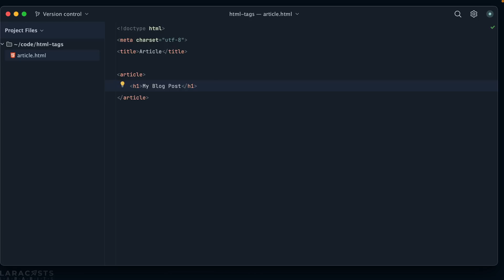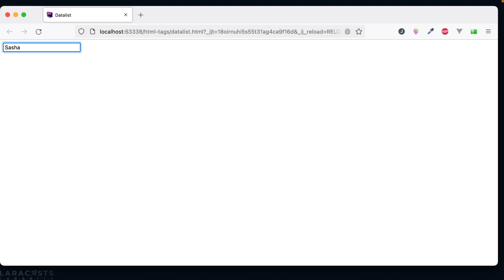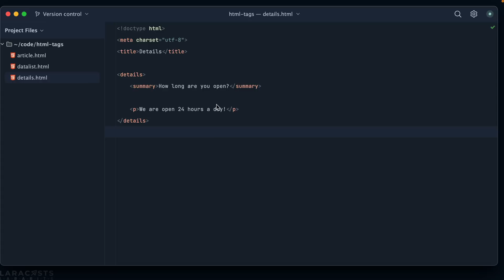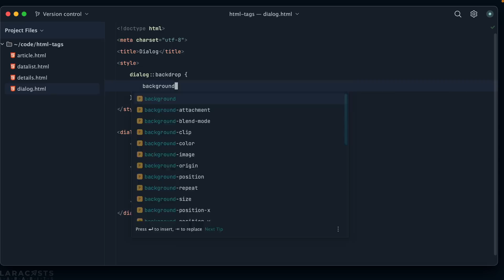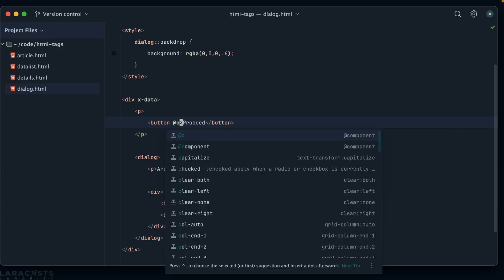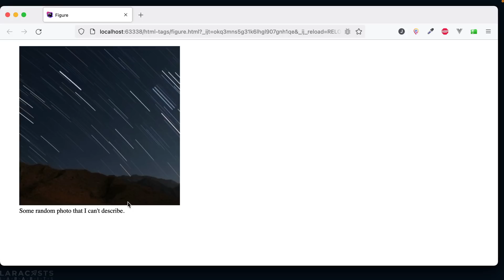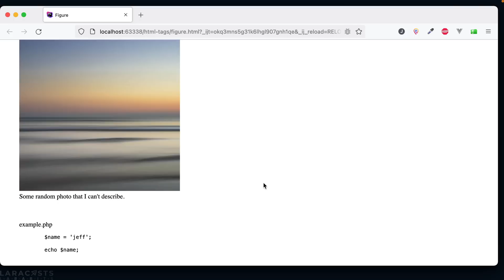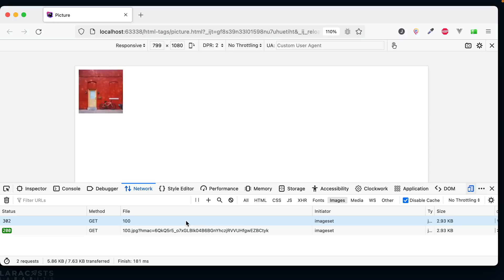6 New'ish HTML Tags You Can Use Right Now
Today, we'll talk about plain old HTML. But since then, countless new HTML tags have been introduced that you might have missed. In this Larabit, we'll discuss six tags that you can use right now. Many of them offer native control-like behavior for free.

Timestamps:
00:21 Article
01:43 Datalist
03:29 Details
06:44 Dialog
11:54 Figure
14:30 Picture